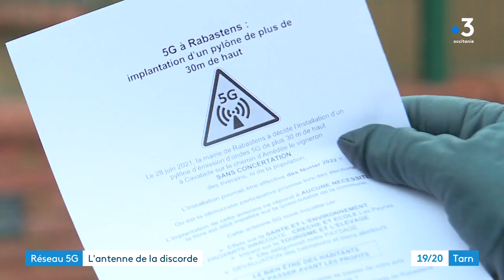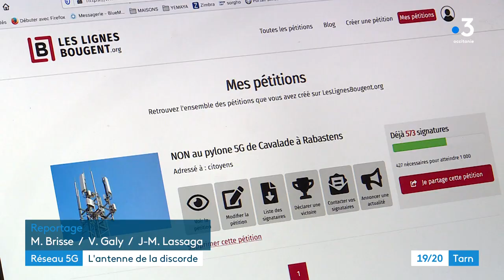L'installation d'une antenne 5G suscite la polémique à Rabastens dans le Tarn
L'implantation d'un pylône avec la 5G sur le hauteurs de Rabastens fait polémique. Des riverains sont en train de se mobiliser pour s'opposer à la construction de ce pylône de 30m qui s'est décidée sans concertation avec la population. Ils s'inquiètent pour leur santé et celles des enfants de l'école située en aval de la future antenne 5G.